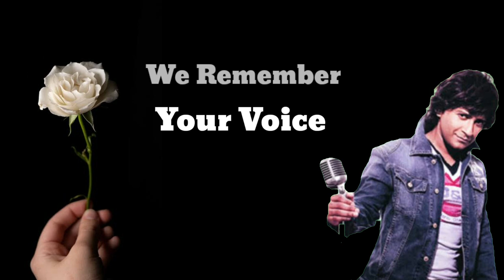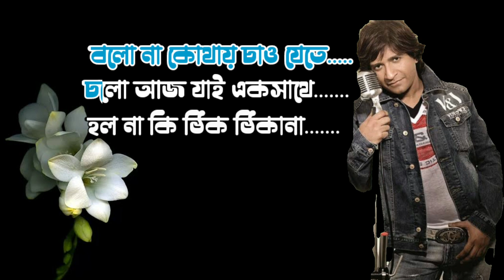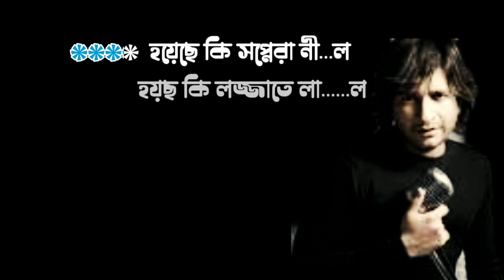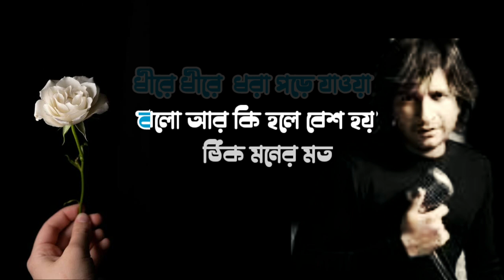Akasher Nile | Bengali Song | Karaoke with Lyrics | A tribute | আকাশের ‌নীলে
"Akasher Nile Meghe Dhaka Taara

This a tribute to legendary Singer  from Free Karaoke Tube

Movie : Faande Poriya Boga Kaande